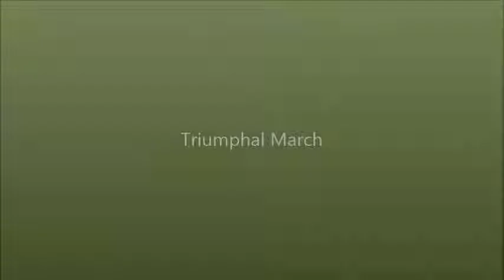Alexander Glazunov ：Triumphal March, Op. 40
Glazunov : Op. 40 Triumphal March ( piano)